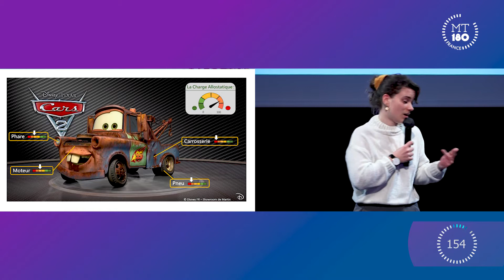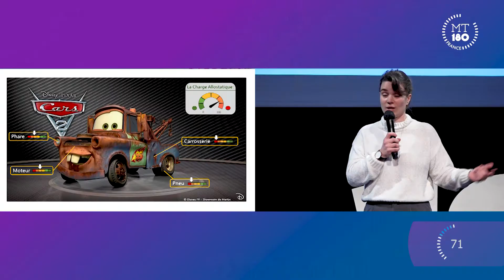MT180 Normandie - Cassandre PALIX, Prix des lycéennes et des lycéens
Cassandre PALIX, doctorante en neurosciences au laboratoire PhIND à l’université de Caen Normandie a remporté le Prix des lycéennes et des lycéens.

Cassandre analyse l’effet de ces entraînements mentaux sur la charge allostatique et le vieillissement en général.

Elle s’était inscrite à “Ma thèse en 180 secondes” pour s’exercer à expliquer simplement ses travaux de recherche… et en particulier à ses grands-parents. C’est très réussi car elle a su faire comprendre sa thèse à un jeune public !